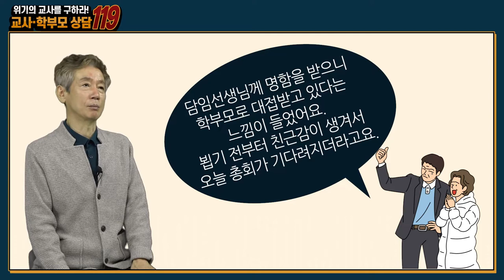담임 명함의 의미